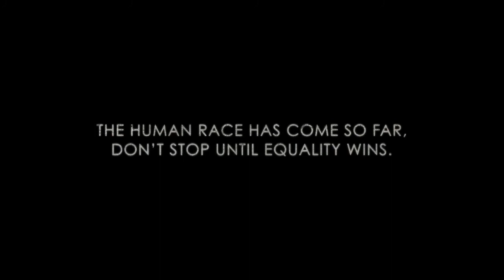The Human Race